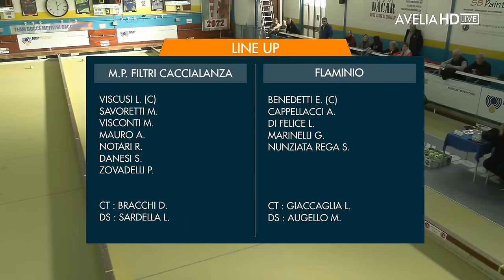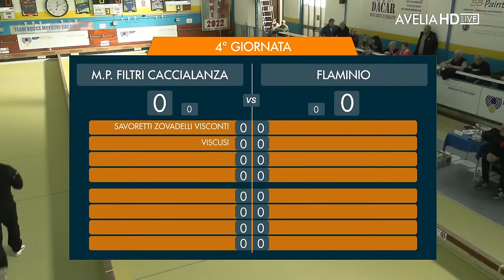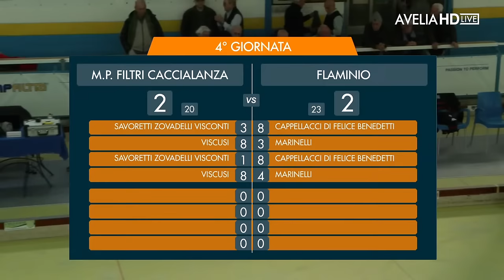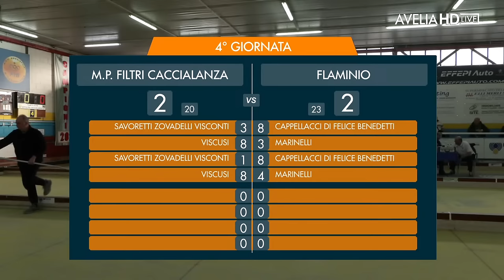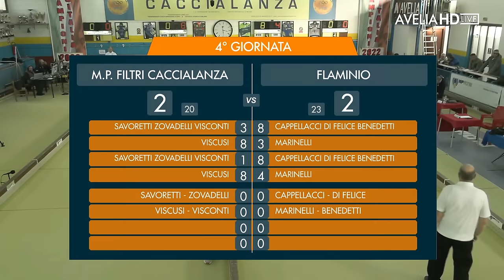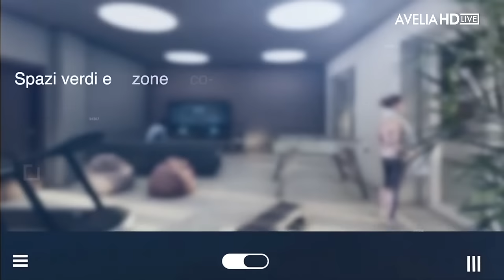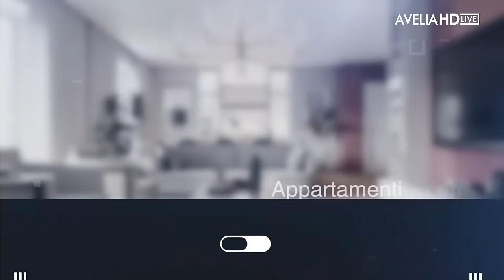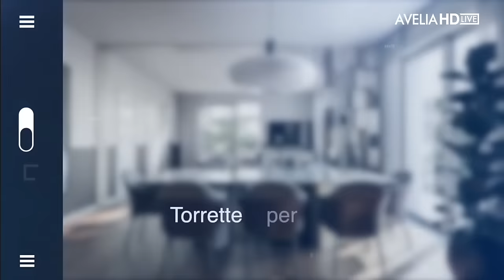MPFILTRI CACCIALANZA VS FLAMINIO (4° GIORNATA RAFFA 2024)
Live dalle 13:45 (orario da confermare)
Sport per Tutti